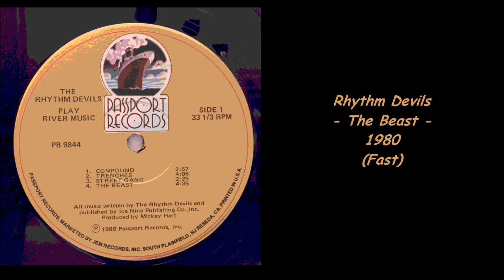Rhythm Devils - The Beast - 1980 (Fast)